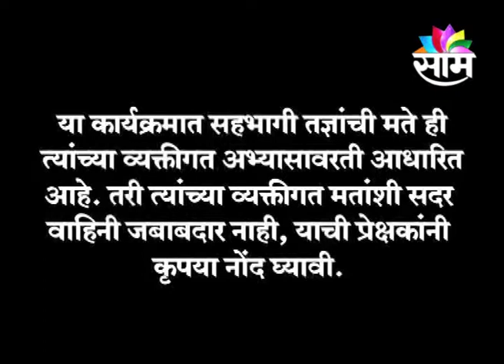0606 SAAM PRAGATICHA MANTRA NILY MEHTA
0606 SAAM PRAGATICHA MANTRA NILY MEHTA